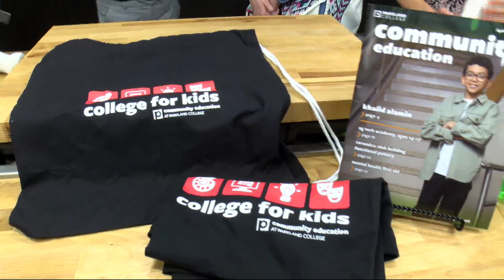ciLiving Parkland College for Kids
ciLiving learns about Parkland College for Kids upcoming summer camps.